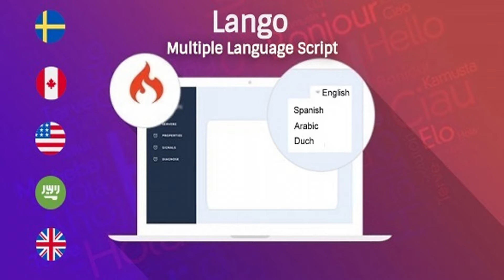LANGO - Codeigniter Multilingual Script | Codecanyon Scripts and Snippets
Overview Lango – Codeigniter Multilingual Script Lango is a Codeigniter based Multiple Language Script. Using this script you can easily add or remove unlimited multiple language without write any code or create any language folder or file in your project. You can also manage language by values from dashboard so you don’t need to write any translate language values in your language file and set a default language for your website. Its very clean, easy to customized, standared & secured code format, so you can easily integrate or make your webiste multilangual within a few minutes. Demo url Check Demo Here Admin access username:   Password: admin Online Documentation Check online Documentation Key Features: Add/Remove Unlimited Language without create any language folder or files Set RTL/LTR options Add/Update Language values Set Default language options Multilanguage single page demo with rtl options Language switch options Ajax authentication Clean, standared & secured code Easy to understand & customized Detailed Documentation with commented code Runs on PHP 5.5+ (and PHP 7) Security Cross-Site Request Forgery (CSRF) Prevention Cross-Site Scripting (XSS) Prevention 09/30/2018 – Version 1.0 Initial release